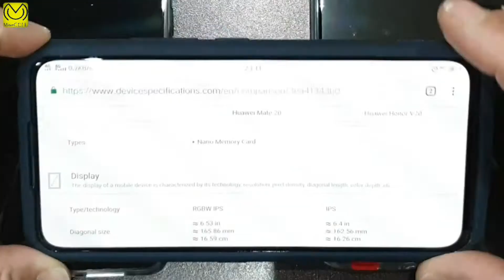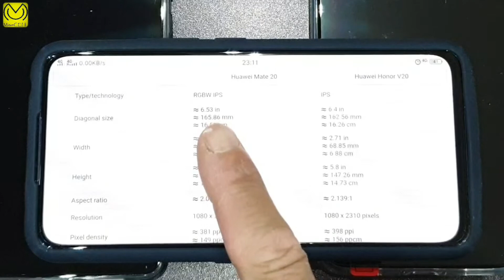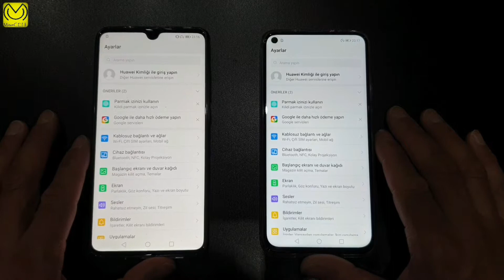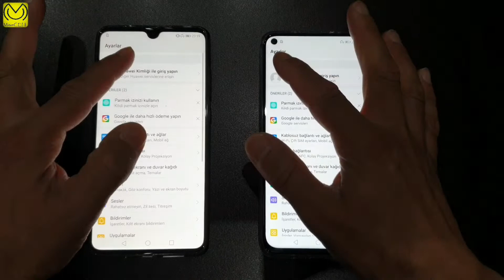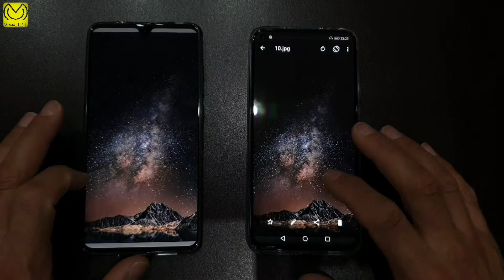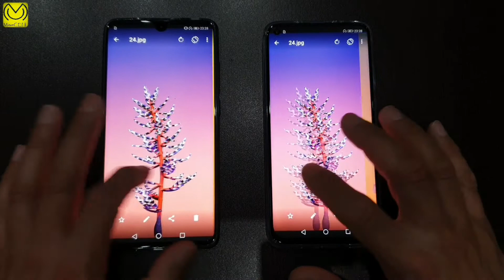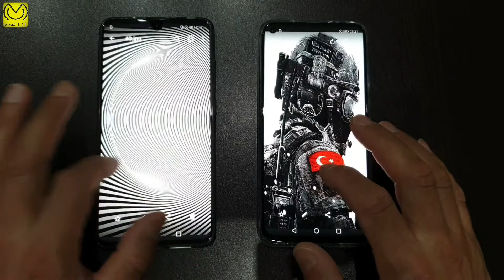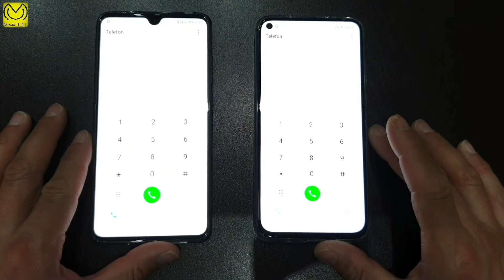Honor V20 ve Huawei Mate 20 ekran karşılaştırması / Honor View 20 and Mate20 Display comparison